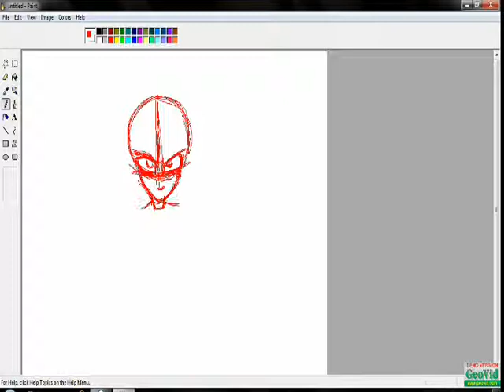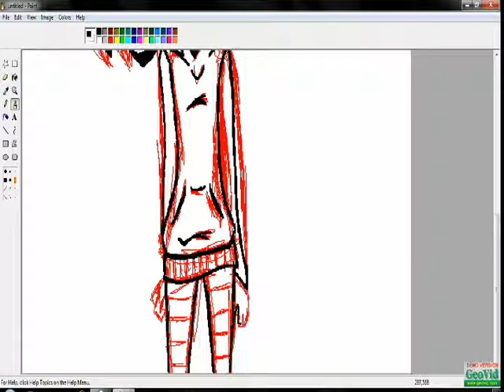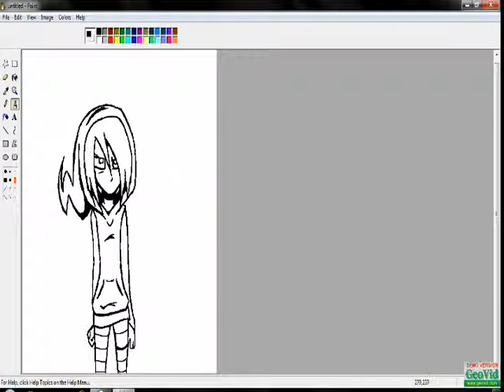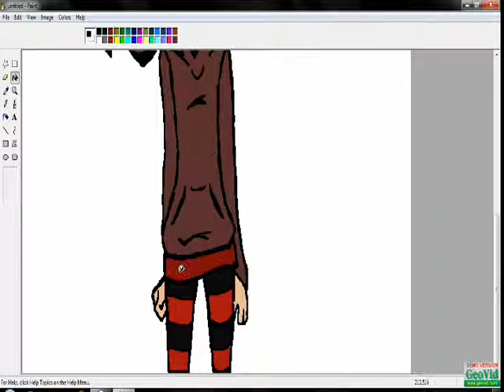"Walking On Air" - Kerli - MS Paint Speedpaint: Mara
I created a new character for my project at school to show how I develop my characters. Her name is Mara [I kinda did a play-on-words thing...Nightmare, Mara...get it?] Anyway...I used this song mainly because it was my inspiration for Mara's design and later on her character/personality design. Enjoy.